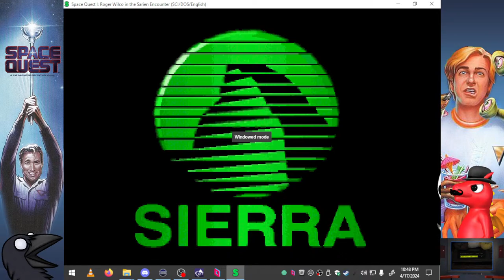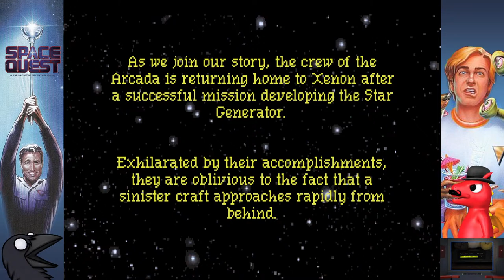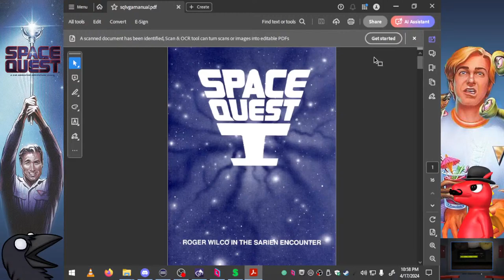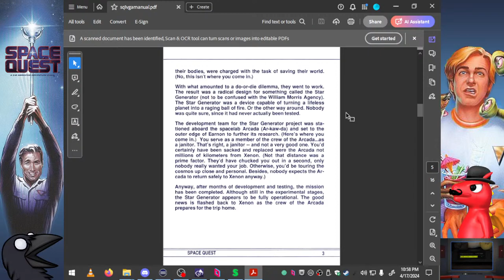The Courtesy Flush - Space Quest 1 VGA! Can Squic do it again but this time IN VGA?!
Streaming every Monday, Wednesday,(soon) Friday, and Saturday!

Adventure with Mecha Monday, Naresar Friday and Hatt Saturday!